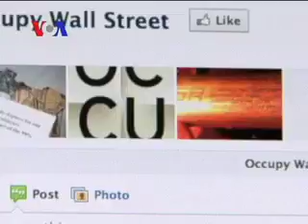Occupy Wall Street in DC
Madeeha Anwar, Washington: As the US marked the birthday of slain civil rights leader the Reverend Dr. Martin Luther King, Jr. on Monday -- some veterans of the civil rights movements were also joining forces with the Occupy Wall Street movement in DC in front of Washington headquarters of the Federal Reserve. On Tuesday, they gathered again in front of Capitol Hill to raise their voice against the economic inequality in USA.

Occupy Wall Street is a protest movement which began Sep, 2011 in New York. The protests are against social and economic inequality in the US between the wealthiest 1% and the rest of the population. The protests in New York City have sparked similar Occupy protests and movements not only in the US but around the world.